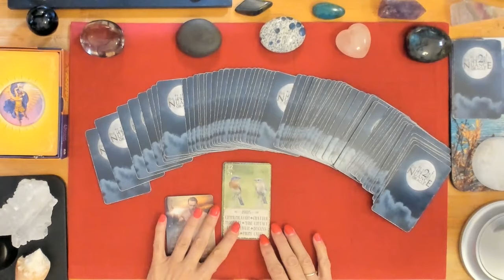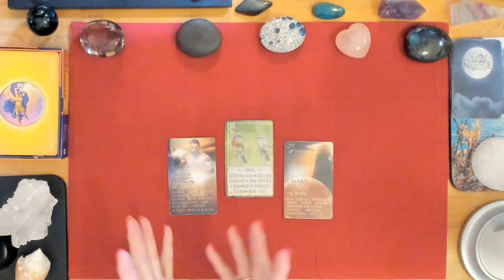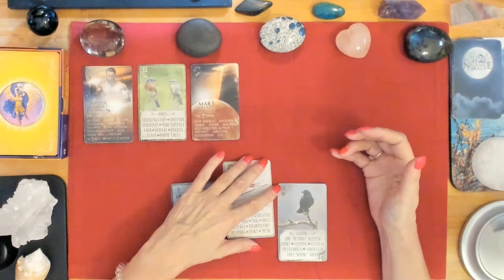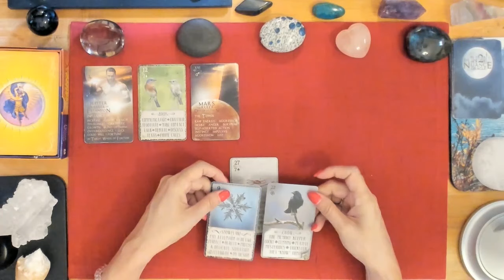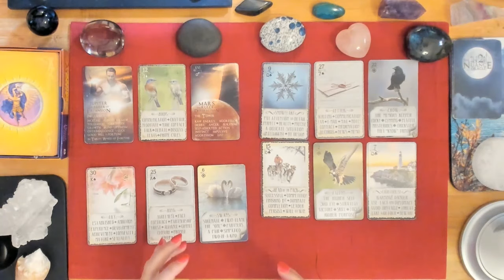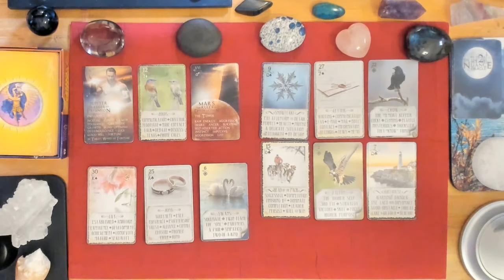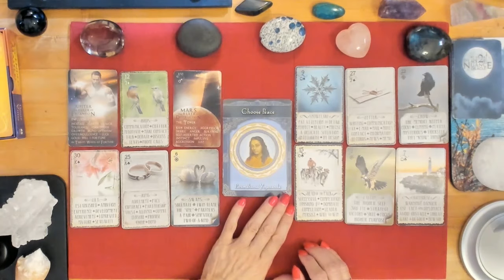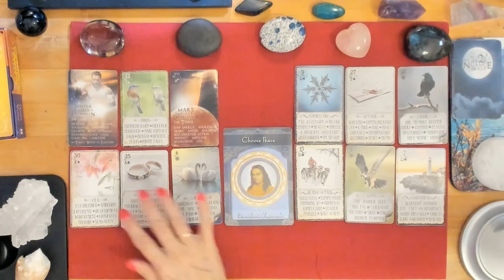Pisces -- There Really That Special Someone! July 2019 Love and Creative Expression Zodiac Reading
If there's been any doubt, do not wonder. You have that special someone 'out there' or maybe already know them... Don't doubt it's there for you. Watch this video for more details! This video is timeless in that it is available to all when they need it, when the time is right. If you are called to watch this video, it has something in it for you!
**PLEASE NOTE FREE VIDEO RECORDING For the month of July, when you order an oracle reading like this with me. Typically I do voice recordings with a photo of cards but if you'd like a video, you might want to consider ordering your reading this month!

I have postponed the live reading until the iN2IT Oracle deck by Aria is available for shipment. But I will be doing a drawing soon from those who have expressed interest. We will, the deck and Source (through me) have a dialogue with you about your most pressing questions surrounding your love relationship and the state of your union (or whatever else you want to know about). I will do this more likely the beginning of July.

And I'm going to give away an iN2IT Oracle Deck with Bonus Trio during that LIVE reading. (Which is why I'm waiting until they are available).

***In order to qualify for the FREE reading drawing OR the deck, you must like this video, subscribe to my channel, share this video to one other person or on social media, and comment below that you've done that.

For those interested in acquiring this great deck sooner, I highly suggest pre-ordering as this first printing is limited and they are already going quickly. PLEASE NOTE: If you order the deck now to be sure you get one AND win the free deck, please know that Aria will refund your money.

True Sacred Union's The Awakening Toolbox

Also follow Debbie on Pinterest and Instagram under True Sacred Union.